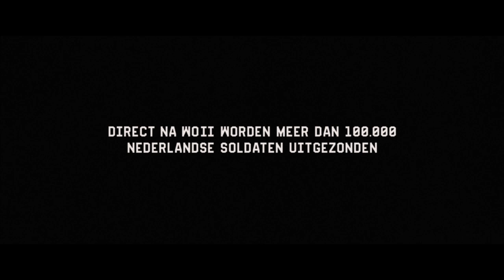Trailer DE OOST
Indonesië, 1946. Johan (Martijn Lakemeier) is een jonge Nederlandse soldaat die samen met ruim honderdduizend anderen wordt uitgezonden om orde op zaken te stellen in Nederlands-Indië tijdens de onafhankelijkheidsoorlog. Gaandeweg raakt Johan in de ban van de charismatische legerkapitein Westerling, bijgenaamd De Turk (Marwan Kenzari). Wanneer de oorlog escaleert en De Turk het verzet van de bevolking steeds genadelozer neerslaat, wordt de lijn tussen goed en kwaad voor Johan steeds vager.

DE OOST is vanaf donderdag 13 mei 2021 via Prime Video.